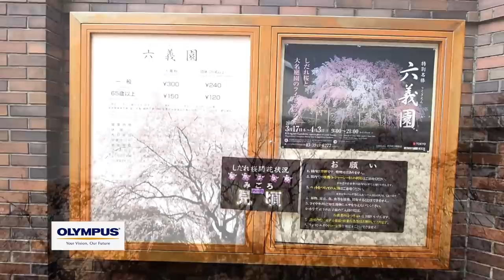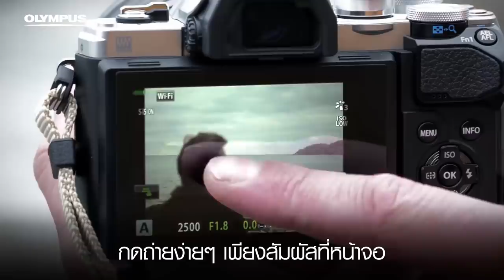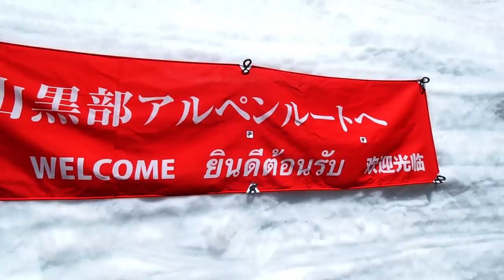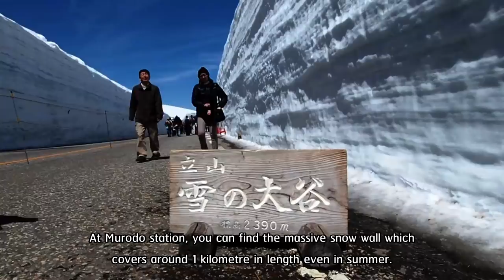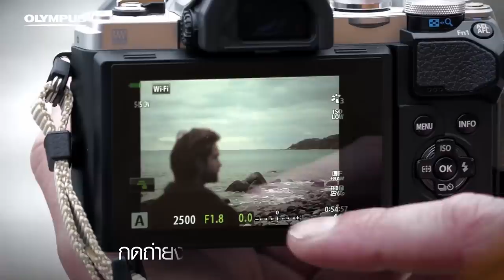รวมที่เด็ด เที่ยวญี่ปุ่น หน้าร้อน Summer Japan must go EP. 01 | Daisuki Japan Special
พบกับตอนแรกของ Daisuki Japan Special!
รวมมิตรสุดยอดความเป็นญี่ปุ่นที่คุณต้องหลงรัก
ประเดิมกันด้วยสุดยอดความงามของซากุระในฤดูใบไม้ผลิทั่วญี่ปุ่น
แล้วต่อกันด้วยกิจกรรม Outdoor ในหน้าร้อนที่คุณห้ามพลาด

introducing Daisuki Japan! Special.
Kicking off with the alluring beauty of cherry blossoms blooming in Spring. Then we move onto Summer outdoor activities that you wouldn't want to miss.